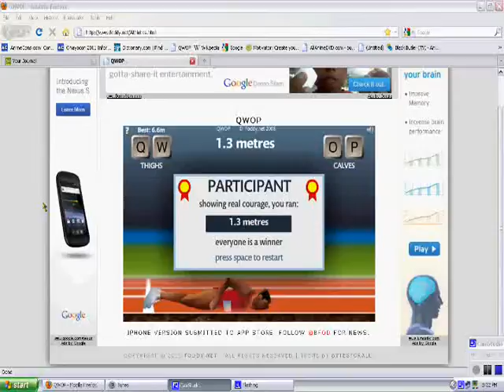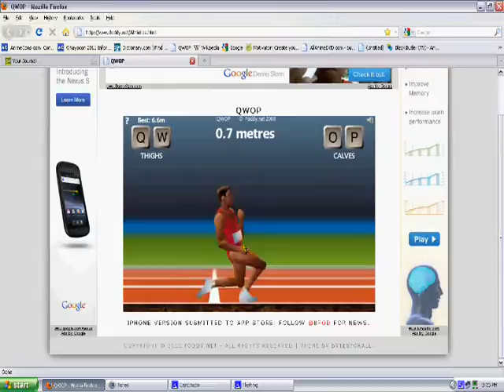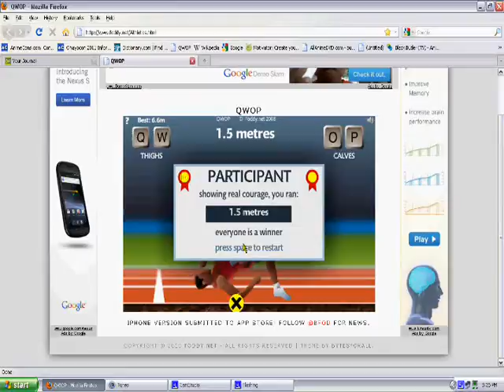I Play QWOP While I Play (Un)fitting Music?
I was playing QWOP and my iTunes was on shuffle... I thought the song just sorta... fit. |D